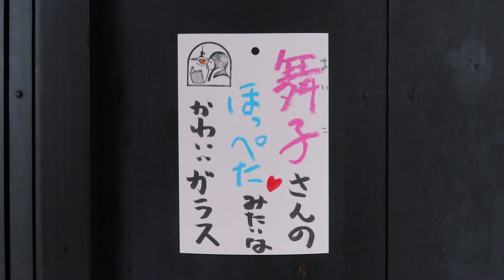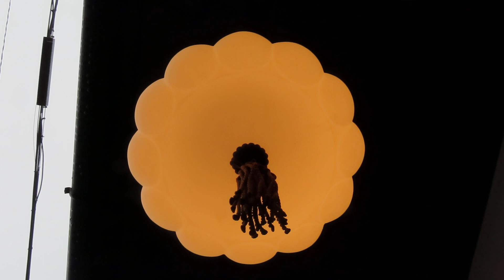舞子さんのほっぺ ～京町家の照明器具～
●05020503

高さ:ガラス16.5cm
横幅：24ｃｍ
コードの長さ:68.3cm
重さ：1ｋｇ
材質:乳白ガラス（つや消し）・房飾り
製造された時代:大正・昭和初期
価格：48000（税・送料別途）

6畳のお部屋におすすめいたします

〒606-8334
京都市左京区岡崎南御所町22-11

Tachibana-shoukai
Kyoto Japan